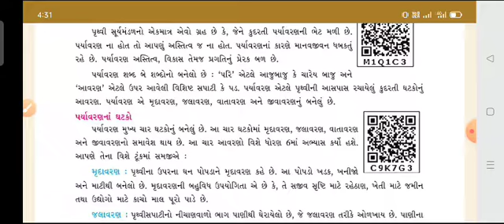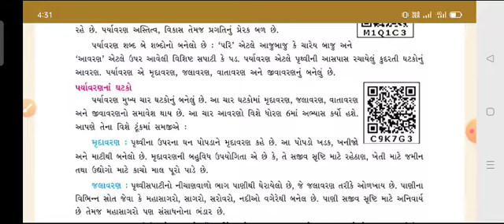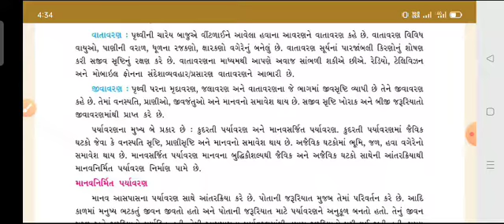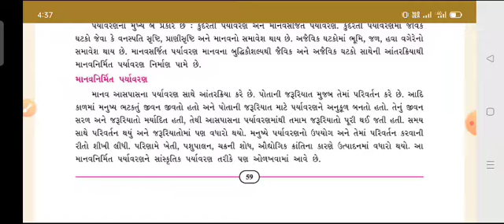ધોરણ-7 વિષય-સમાજ પર્યાવરણના ઘટકો અને આંતરસબંધો. ભાગ-1